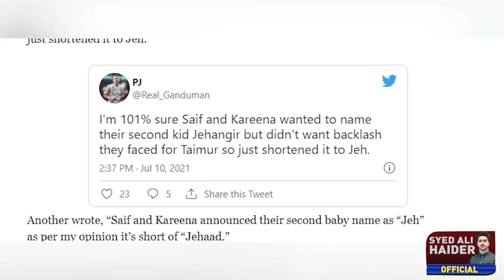Jeh or Taimur? Saif Ali Khan & Kareena Kapoor's Newborn Baby Name | Details by Syed Ali Haider